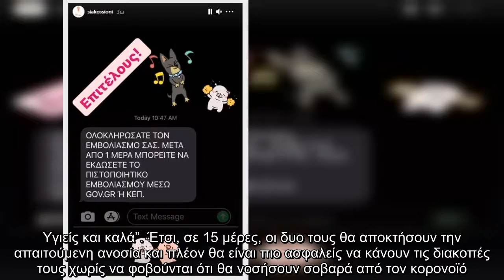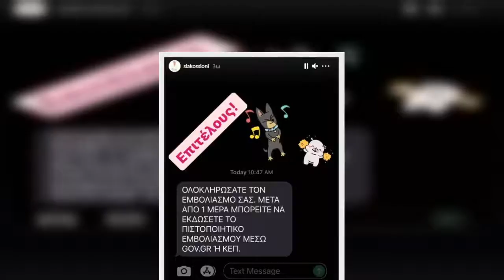Μπακογιάννης-Κοσιώνη: Τελείωσαν οικογενειακώς τον εμβολιασμό σήμερα!